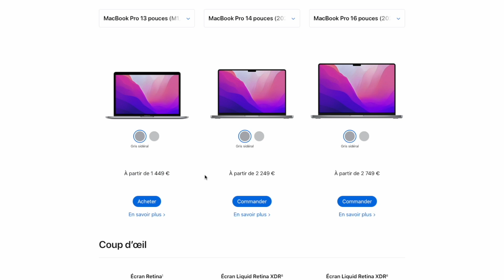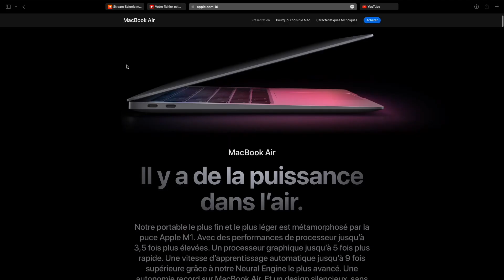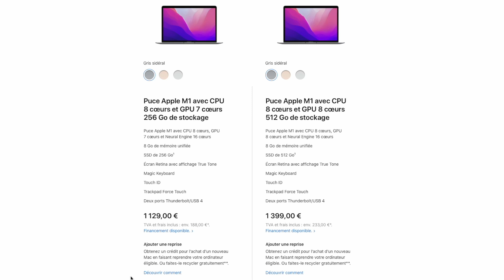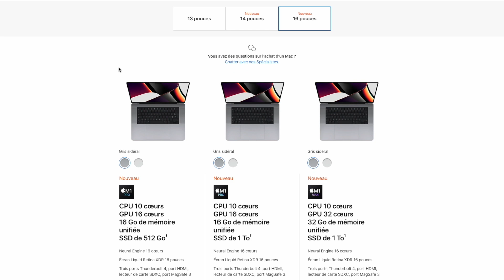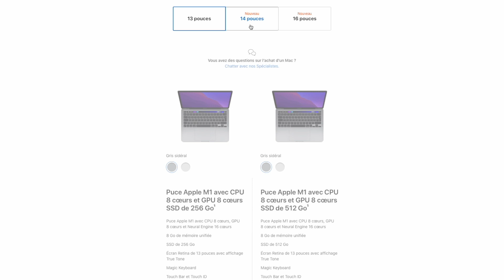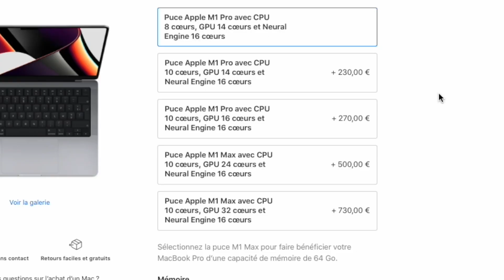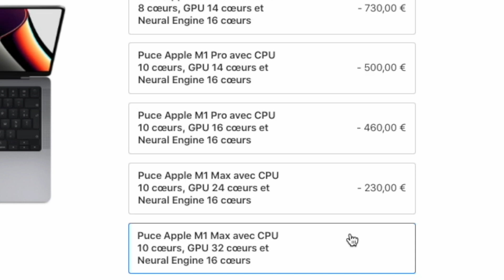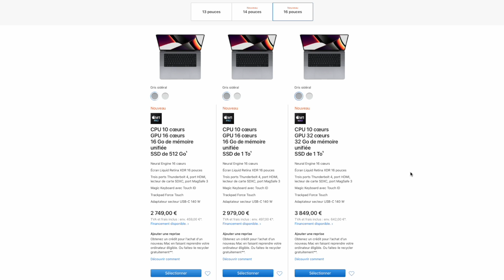Quel Macbook choisir ? (Fin 2021/Début 2022) - Guide d'achat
On en parlait il y a pas longtemps sur ma chaîne, les nouveaux Macbook Pro sont sortis ! Mais pour certains, le flou subsiste entre les nouvelles puces et les nouveaux formats.. voici donc mon guide d'achat détaillé pour savoir quel MacBook Pro vous convient le mieux !
Dites moi ce que vous pensez de ces nouveaux laptop !

Salut ! Je m'appelle Nicolas et je créer des vidéos high-tech en français.

INFORMATIONS IMPORTANTES
Mon Instagram : n_barbet
Retrouvez moi aussi sur TikTok : _nicolasbarbet_

Test iPhone 13 Pro - Presque parfait !

Timecode :
Intro : 00:00
La gamme : 00:34
Le MacBook Air : 1:36
Les MacBook Pro 4:52
Outro : 10:03

Vous pouvez aussi la partager à tout votre entourage. Je vous retrouve prochainement dans une nouvelle vidéo, bye !